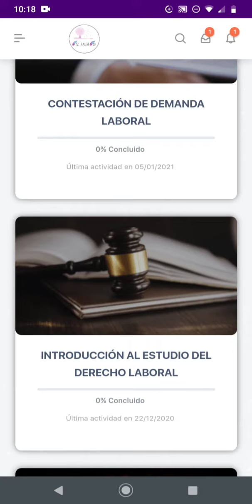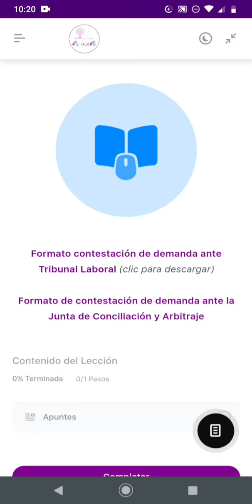Academia de Derecho Laboral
¿Quieres aprender a litigar un juicio laboral?

¡Estos cursos son los que necesitas!

Que vas a aprender 🧠

👉🏼Realizar una demanda
👉🏼 Realizar una contestación de demanda
👉🏼Conocer el procedimiento laboral ante las Juntas de Conciliación y Arbitraje y ante los Tribunales Laborales
👉🏼Crear estrategias en tu juicios
👉🏼Crear relaciones laborales sanas